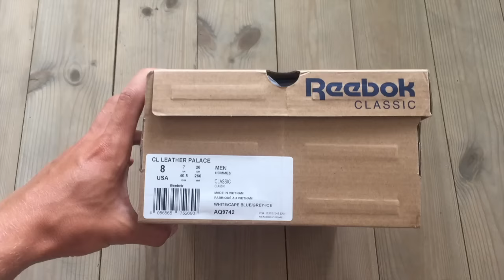Palace Skateboards & Reebok Collab SS16 Review & On foot Section!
Let me know what you've recently copped & let me know what you copped from the drop!